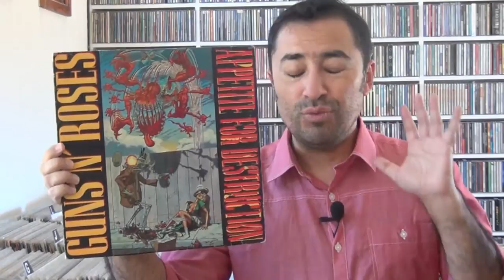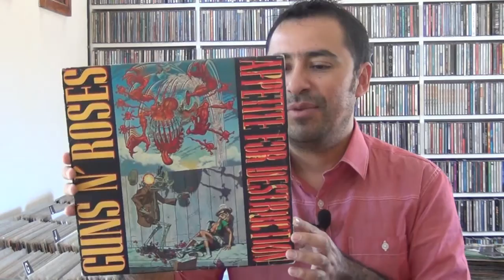WELCOME TO THE JUNGLE - Guns N' Roses en MAXIVINIL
Les dejo unos de los grandes exitos de Guns N Roses, "Welcome To The Jungle" de au disco APETITO DE DESTRUCCION.

Conecte los parlantes, SUBA EL VOLUMEN Y DISFRUTE.